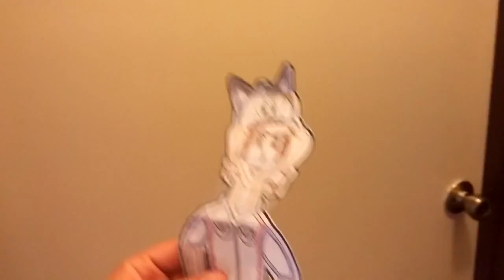BassX: BassX's 50 & 60 Subscribers Special Video: BassX's Face